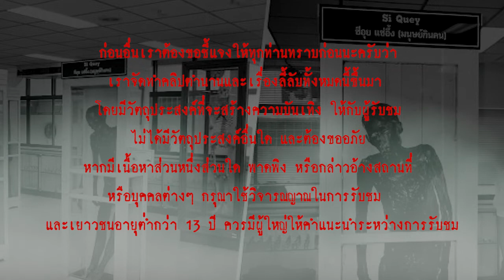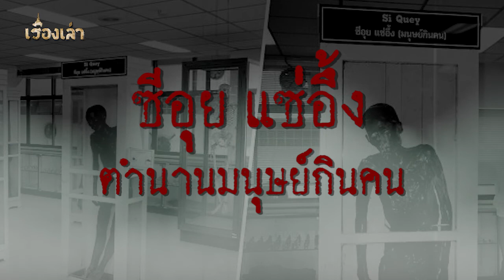ย้อนรอยแฟ้มคดี "ซีอุย แซ่อึ้ง" ฆาตรกรผู้ถูกสังคมตราหน้าว่าเป็น "มนุษย์กินคน" l เรื่องเล่า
ซีอุย หรือนาย ลีอุย แซ่อึ้ง ฆาตรกรในประวัติศาสตร์ ผู้ถูกตราหน้าว่า "เป็นมนุษย์กินคน"
จากการถูกสงสัยว่าก่อคดีสังหารเด็กหลายคน ในช่วงปี 2497 ถึงปี 2501 จนก่อให้เกิดการกล่าวลือ และความเชื่อของคนในสังคมว่า นายซีอุย เป็นฆาตรกรโรคจิต ี่สังหารและกินศพเด็ก กลายเป็นภาพจำ ที่ผู้ใหญ่ใช้ขู่เด็กว่า "เดี๋ยวให้ซีอุยมากินตับ" ยิ่งเป็นการตอกย้ำภาพของฆาตกรโรคจิต และถูกฝังในหัวคนไทยจากรุ่นสู่รุ่น

ในวันนี้ เรื่องเล่า จะเล่าเรื่องราวคดีต่าง ๆ ที่มีการกล่าวอ้างว่าซีอุยเป็นผู้สังหารเด็ก ตั้งแต่คดีแรกจนถึงคดีสุดท้าย ก่อนที่ซีอุยจะถูกจับกุมตัวและถูกตัดสินประหารชีวิต

รวมถึงผลการตัดสินและคำสารภาพของซีอุย ในคดีดังกล่าว...